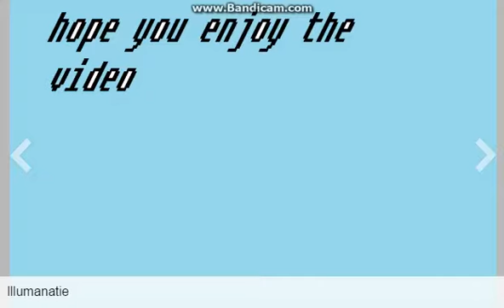i really really like you meme